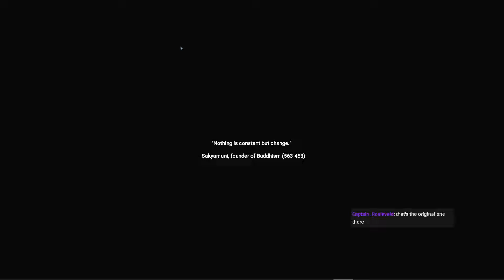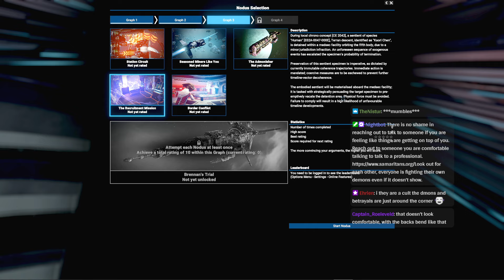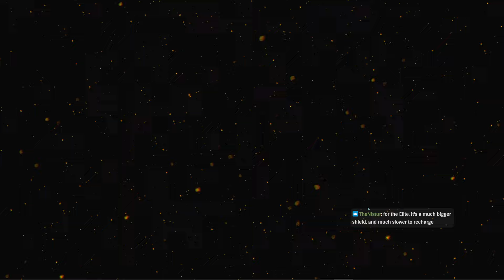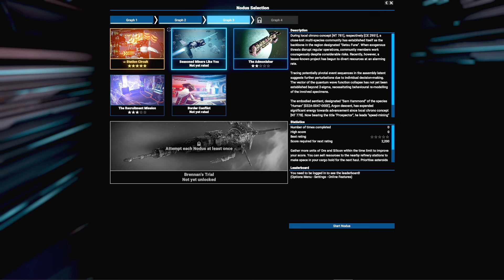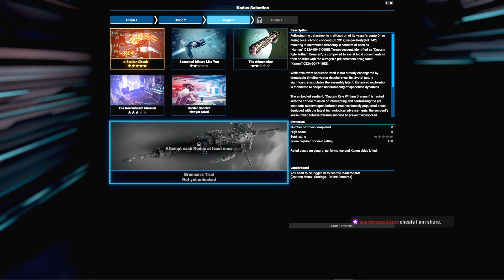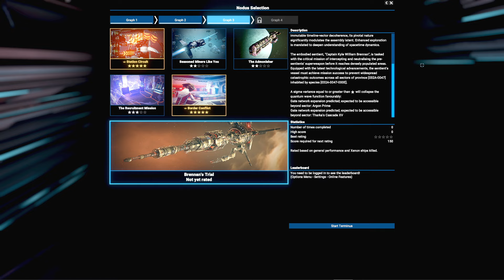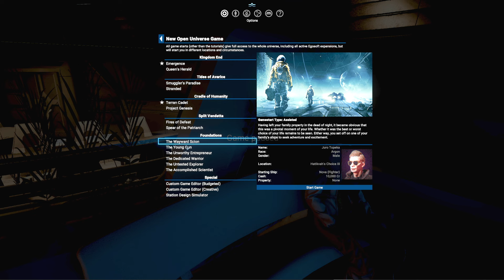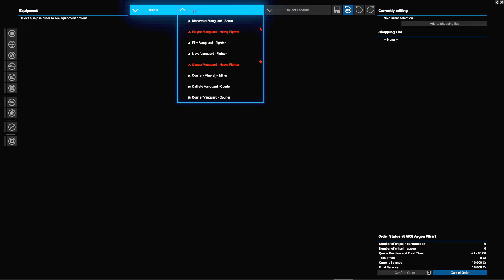3: X4 Timelines playthrough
Embark on an unprecedented space odyssey with X4: Timelines, the latest addition to the X4 universe.

Using novel ways to introduce new players to X4's core gameplay mechanics, X4: Timelines will also delight long-serving space adventurers. With a thrilling new storyline which takes place outside of the X4 sandbox, prepare yourself for colossal challenges and unexpected excursions into the depths of the X series lore and history.

X4: Timelines is your gateway to uncharted territories and untold stories. Select 'Timelines' from the main menu of X4: Foundations and set forth on an adventure that transcends time and space. Along the way, you can unlock various bonuses for your X4 sandbox universe.